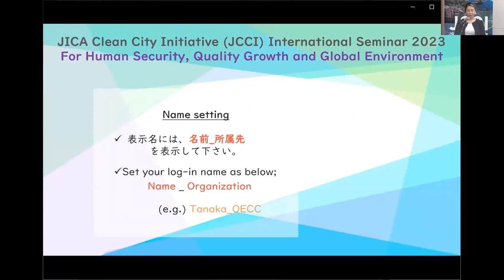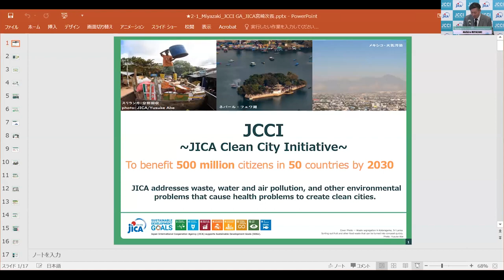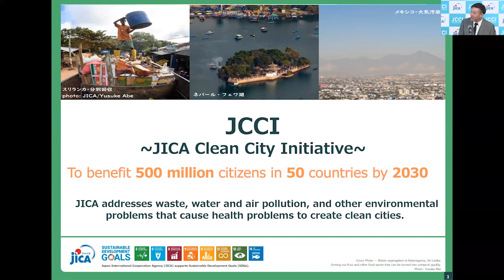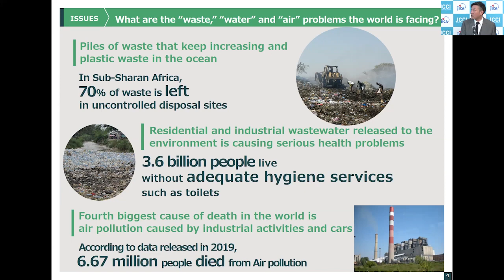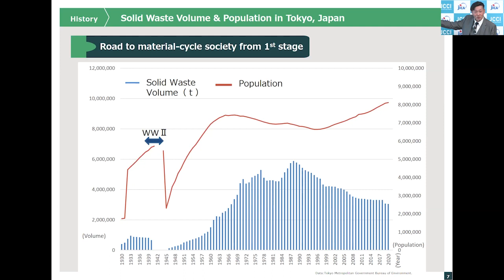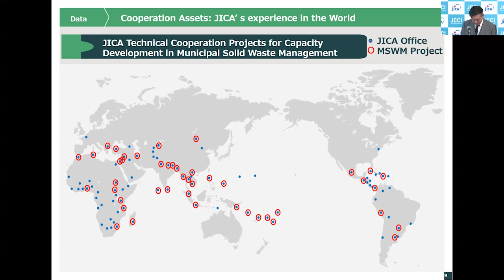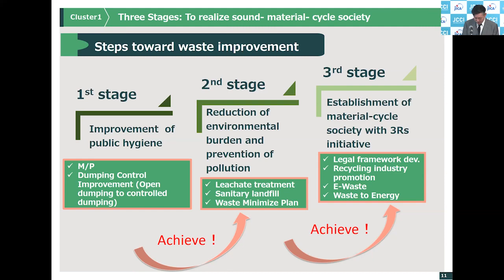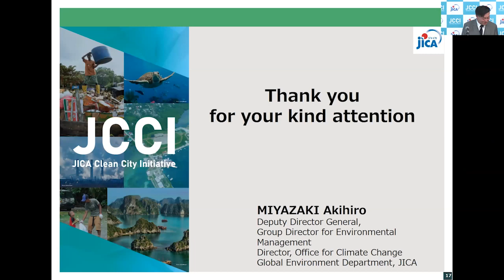(Spanish)[BLUE Stage]2nd Feb - (1)Opening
◆ JICA Clean City Initiative (JCCI) International Seminar 2023
[BLUE Stage] (1)Opening
Date of Seminar: THU 2nd Feb, 2023 / 10:00-10:10(JST)
* The seminar is held simultaneously in BLUE hall and GREEN hall on February 2nd.

Junichi Yamada / JICA Executive Senior Vice President
Yutaka Matsuzawa / Ministry of Environment, Director-General, Global Environment Bureau
【Opening】

"Akihiro Miyazaki / Deputy Director General,
Group Director for Environmental Management
Director, Office for Climate Change
Global Environment Department, JICA"
【“ JCCI and Cluster Strategy of JICA ” 】